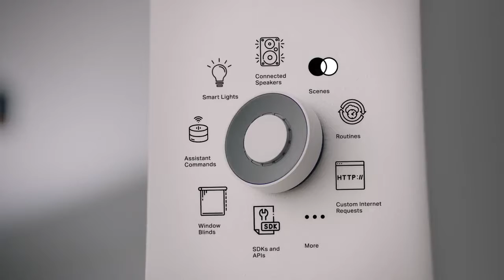Flic Twist | A Whole New Way to Control Your Smart Home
Imagine If you could have a button that could do anything. Flic can trigger your favorite music playlist, start your navigation app or order a pizza for you. Better control your life and your smart home right from here.